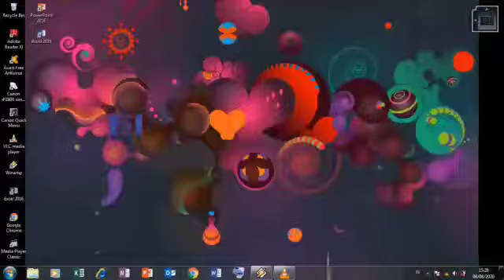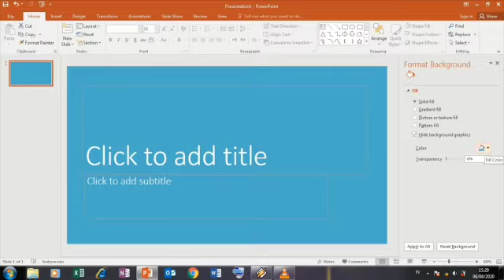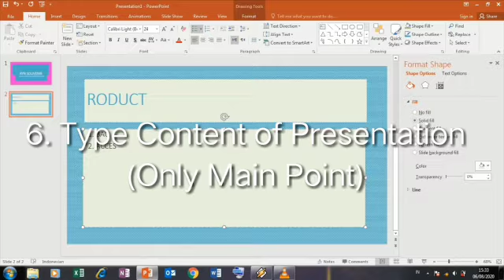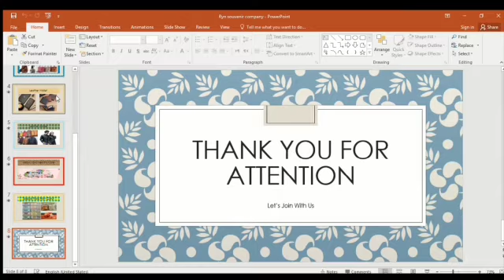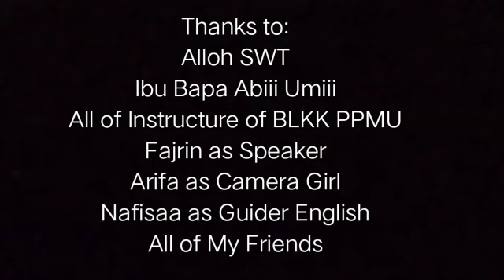Tutorial How to Operate PowerPoint by Fajrin Munifah